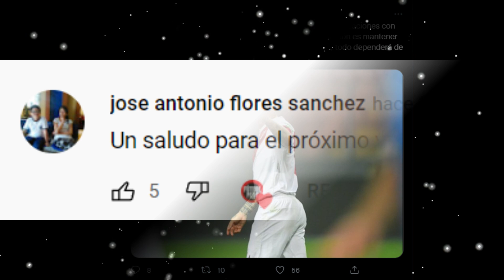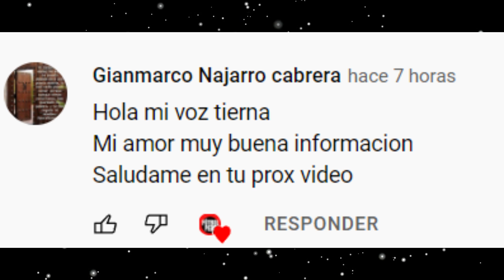LUIS ADVÍNCULA ASISTENCIA BOCA JUNIORS VENCIÓ VS SARMIENTO | PAOLO GUERRERO JUGARIA EN ARGENTINA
CON ASISTENCIA DE LUIS ADVÍNCULA BOCA JUNIORS VENCIÓ VS SARMIENTO | PAOLO GUERRERO JUGARIA EN ARGENTINA